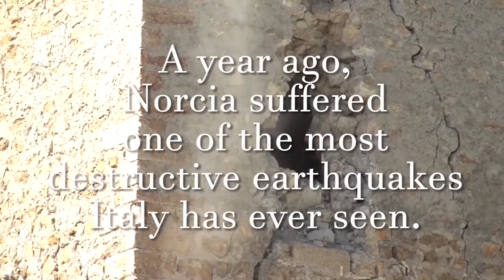European Solidarity Corps in Norcia - 2017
An earthquake of solidarity is a project funded by the Erasmus+ programme that involved hundreds of young people from all around Europe. Volunteers spent months in the city of Norcia, to support and help the population to recover after the earthquake that hit the town in 2016.